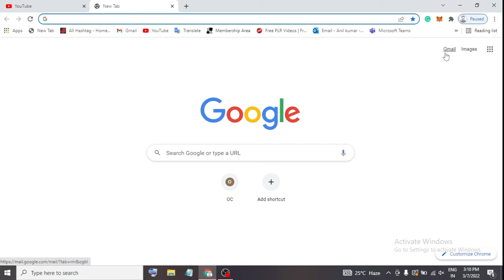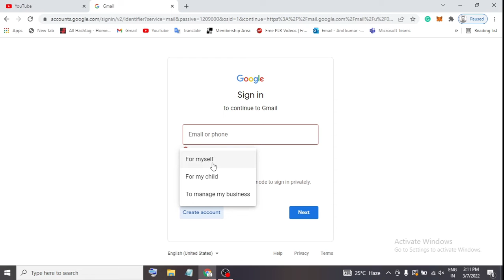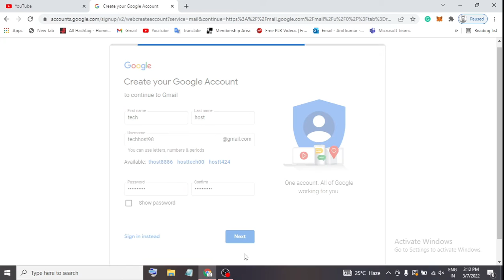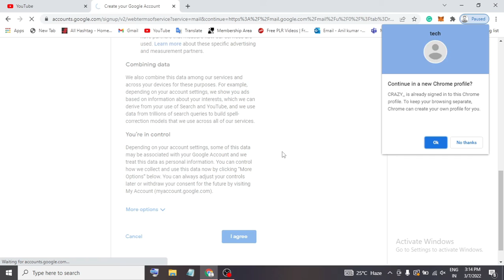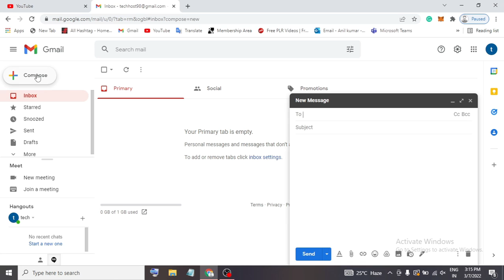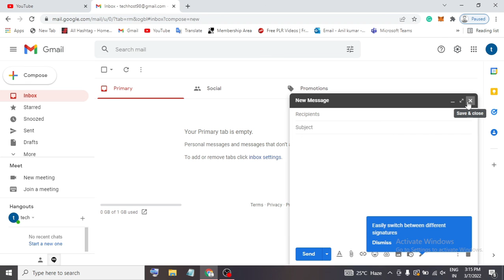How to create E-mail📨 id❓❓‼️ ई-मेल आई-डी कैसे बनाए?😱💯💯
e mailan terian sangtar
youtube ki id kaise banaen